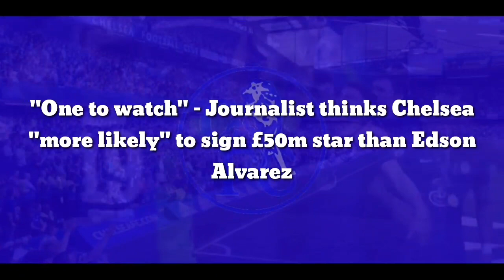"Announce today" - Chelsea reached full agreement to sign £50m star than Argentine superstar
"One to watch" - Journalist thinks Chelsea "more likely" to sign £50m star than Edson Alvarez

Chelsea are more likely to sign Southampton midfielder Roméo Lavia than Ajax and Mexico international Edson Álvarez as Graham Potter looks to put his stamp on the squad at Stamford Bridge, according to journalist Simon Phillips.

The duo have been linked with a move to west London since the closure of the summer transfer window.

Phillips has previously told GiveMeSport that Chelsea still hold a “tentative interest” in signing Álvarez, after they couldn’t secure a £43m deal for the midfielder on deadline day in the summer transfer window, as per Sky Sports.

The 61-time Mexico international told ESPN of his disappointment after being unable to move to Stamford Bridge, because Ajax didn’t have a replacement lined up in his position, stating: “I am very disappointed, but I am convinced that sooner or later a big club will come for me.”

Meanwhile, Belgian journalist Sacha Tavolieri has revealed that the Blues still hold an interest in Southampton midfielder Lavia, who was reportedly the subject of a £50m bid from the club owned by Todd Boehly at the end of the summer transfer market, despite joining the Saints from Manchester City in the same window.

And Phillips believes that the latter is more likely to link up with Potter at Stamford Bridge, with Chelsea genuinely pushing to sign the Belgian on deadline day during the summer transfer window.

Phillips told GiveMeSport: “I think Lavia is probably going to be more likely than Álvarez because Chelsea did push and try and sign him on deadline day with a late offer. So, he’s the one to watch rather than Álvarez, I would say.”

Chelsea have already seen up close just how good Lavia can be, when the young starlet put in an impressive display in Southampton’s 2-1 victory over the Blues in August, with the Belgian getting himself on the scoresheet that evening.

It’s not just goalscoring that makes the 18-year-old one of Potter’s main desires, with the youngster ranking in the top 1% of midfielders across Europe’s big five leagues as well as the Champions League and Europa League for blocks per 90 minutes (2.59) and top 5% for interceptions (1.94) over the last 365 days, according to FBref.

Meanwhile, Álvarez has recently returned from World Cup duty with Mexico, having made two appearances in the side’s disappointing group-stage exit this winter.

However, the defensive midfielder did achieve an impressive WhoScored rating of 7.31 for his showings in Qatar, ranking him as the side’s top performer during the tournament.

During that time, he made two interceptions per game, 1.5 tackles and 0.5 clearances according to Sofascore, suggesting that the 25-year-old can hold his head up high after an impressive showing on the world’s biggest stage.

However, with Lavia a regular in the Premier League when fit and seven years Álvarez’s junior, it looks as though Chelsea and Potter may look to the Southampton starlet as their long-term target in the upcoming transfer windows.